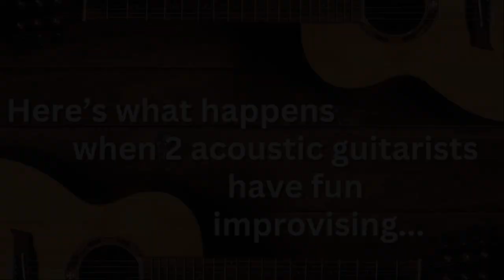What Happens When TWO Skilled Acoustic Guitarists Play Together?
If you have a second acoustic guitarist on your worship team (or in your band) and you're not sure how to weave your sonorities together, please watch this! Join by Monday, 11.18 at 4 p.m. PT to secure your spot

I recently collaborated with first call Nashville session guitarist Dave Cleveland for a workshop at the Christian Musician Summit. I brought some chord progressions, and Dave brought spontaneous artistry and tremendous skill. Together, it became something more than the two of us, and it was serious fun.